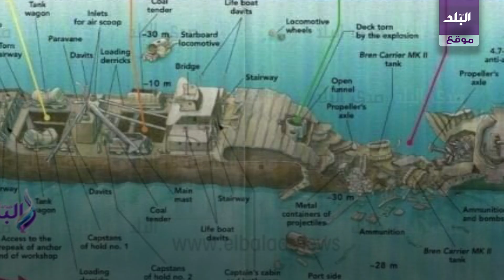سفينة حربية تتحول لمتحف تحت الماء في مصر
سفينة حربية
قوات الحلفاء
مدينة شرم الشيخ

موقع مصرى ؛ انطلق عام 2011 ليتابع آخر الأخبار والتطورات على الساحة المصرية والعربية و العالمية .